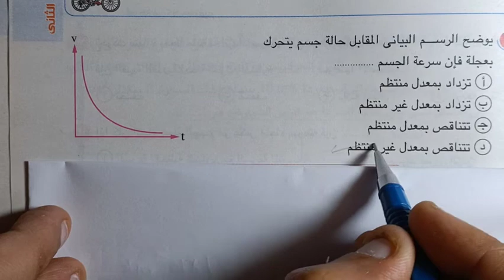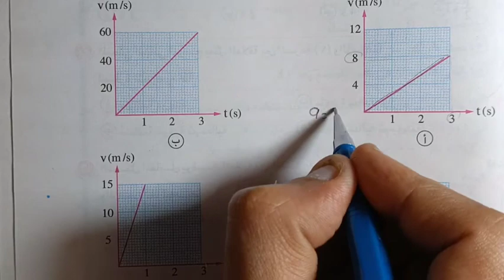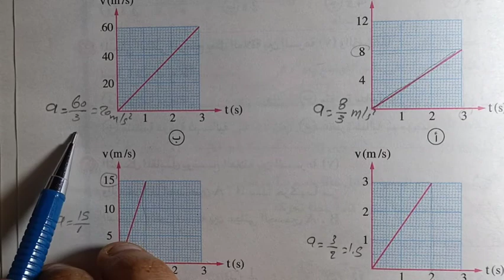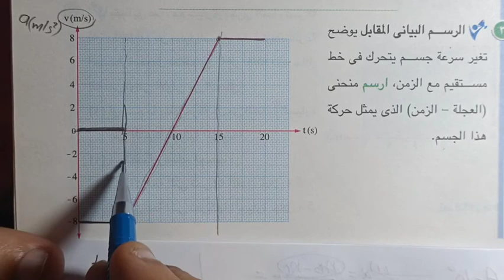شرح العجلة_ فيزياء أولى ثانوي